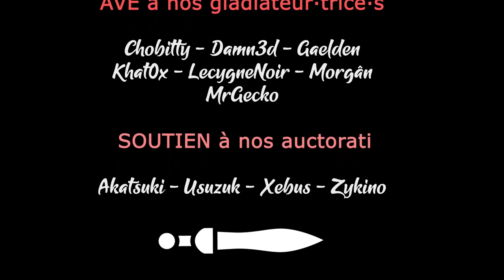Syberia 3 - Ep03 - Le marché Youkol [FR][LecygneNoir]